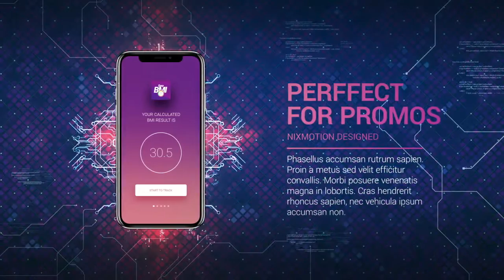Technology App Promo After Effects Template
Technology App Promo is a new After Effects template for mobile apps presentation. A professionally designed and elegantly animated smart phone X with glitchy transitions and modular structure. This template contains 10 media placeholders and 10 editable text layers. It’s so easy to use and edit with a full color controller. Unique circuit vfx for your hi-tech startup! A cool intro or opener to your corporate presentations, business slideshows, promotions and events videos. Impress your audience with this up to date and dynamically animated presentation. No plug-ins required.

PROJECT MAIN FEATURES:
Modular Structure
Color Control
After Effects CS6 and above
Soundtrack in preview you can find here